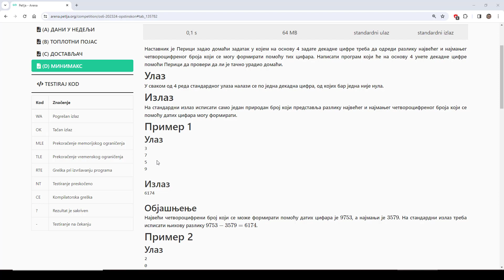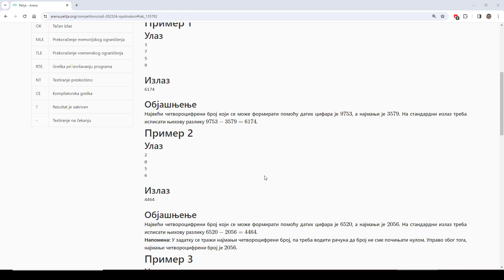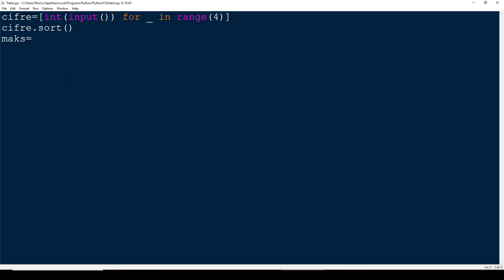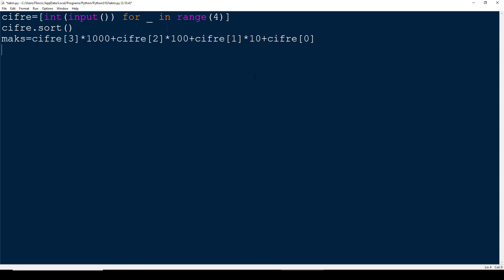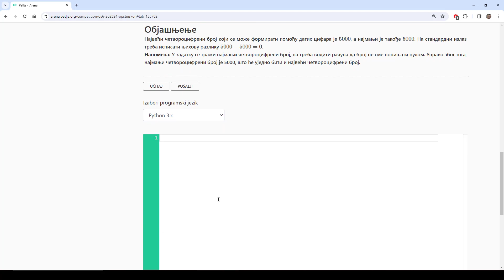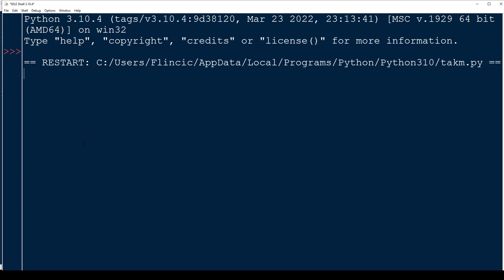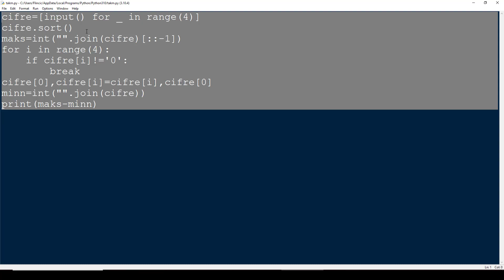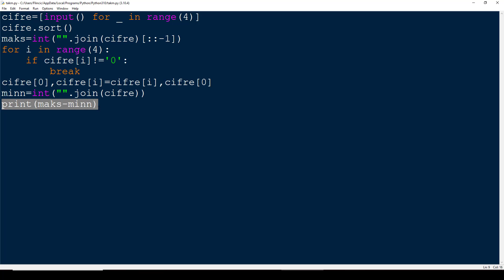Takmičenje programiranje Pajton-2023/24 god. Opštinsko 5,6.razred 4.zadatak-Minimaks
Python tutorials for competetive programming
Такмичарско програмирање (Competitive programming)
Rešenja zadataka sa takmičenja iz programiranja-programski jezik Pajton
Osnovna škola
Društvo matematičara Srbije
Fondacija Petlja
Takmičenje informatika i računarstvo-osnovna škola
ДМС - такмичења из информатике за основне школе
Kvalifikacije
Okružno takmičenje
Državno takmičenje
1. runda kvalifikacija
2. runda kvalifikacija
3. runda kvalifikacija
5. razred
6. razred
7. razred
8. razred

Nastavnik je Perici zadao domaći zadatak u kojem na osnovu 4 zadate dekadne cifre treba da odredi razliku najvećeg i najmanjeg četvorocifrenog broja koji se mogu formirati pomoću tih cifara. Napisati program koji će na osnovu 4 unete dekadne cifre pomoći Perici da proveri da li je tačno uradio domaći.

Ulaz
U svakom od 4 reda standardnog ulaza nalazi se po jedna dekadna cifra, od kojih bar jedna nije nula.

Izlaz
Na standardni izlaz ispisati samo jedan prirodan broj koji predstavlja razliku najvećeg i najmanjeg četvorocifrenog broja koji se pomoću datih cifara mogu formirati.

Primer 1
Ulaz
3
7
5
9
Izlaz
6174
Objašnjenje
Najveći četvorocifreni broj koji se može formirati pomoću datih cifara je
9753
, a najmanji je
3579
. Na standardni izlaz treba ispisati njihovu razliku
9753

Primer 2
Ulaz
2
0
5
6
Izlaz
4464
Objašnjenje
6520
, a najmanji je
2056

Napomena: U zadatku se traži najmanji četvorocifreni broj, pa treba voditi računa da broj ne sme počinjati nulom. Upravo zbog toga, najmanji četvorocifreni broj je
2056

Primer 3
Ulaz
0
0
5
0
Izlaz
0
Objašnjenje
5000
, a najmanji je takođe
5000

Napomena: U zadatku se traži najmanji četvorocifreni broj, pa treba voditi računa da broj ne sme počinjati nulom. Upravo zbog toga, najmanji četvorocifreni broj je 5000, što će ujedno biti i najveći četvorocifreni broj.